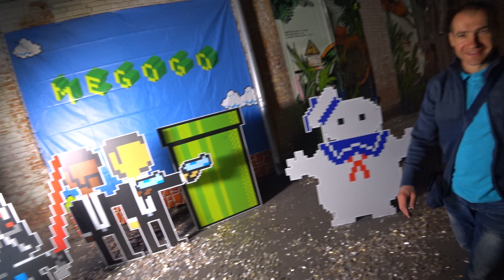VLOG ► Как ходить в тренажёрный зал БЕСПЛАТНО ✅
Моя партнерская программа VSP Group.
Подключайся и зарабатывай на YouTube!
#1_НА_ВКЛАДКЕ_В_ТРЕНДЕ #1_НА_ВКЛАДКЕ_В_ТРЕНДЕ Вы находитесь на 2м Официальном канале CheAnD TV LIFE (Андрея Чехменка) Ченд.